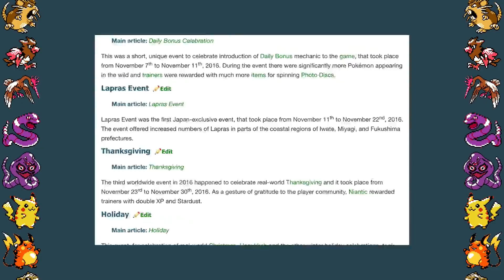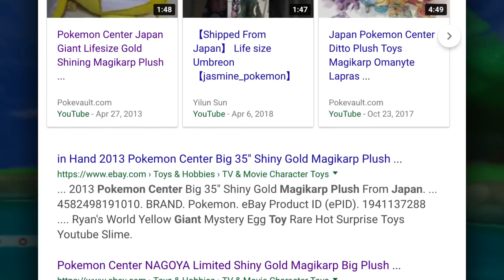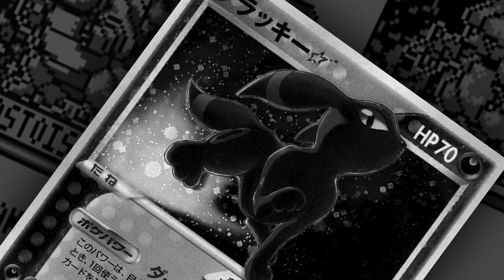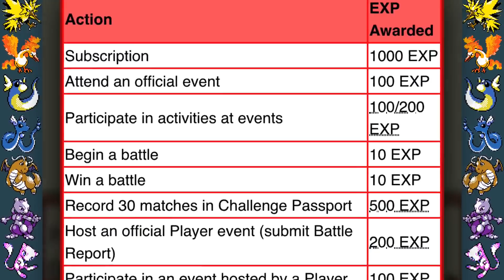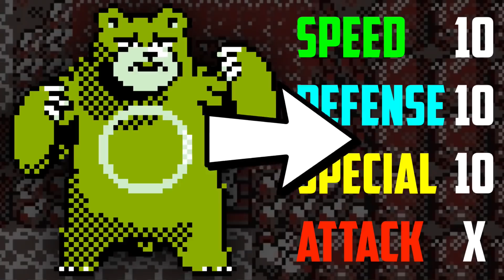Top 10 Rarest Shiny Pokemon of All Time!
Ever wonder what shiny Pokemon is the rarest of them all? Well, in this video I go over the Top 10 Rarest Pokemon of All Time! Ranging from Pokemon GO, to the Pokemon TCG, to even Pokemon from the console games! Who will take the crown in this epic comparison of all shiny Pokemon? Find out now!